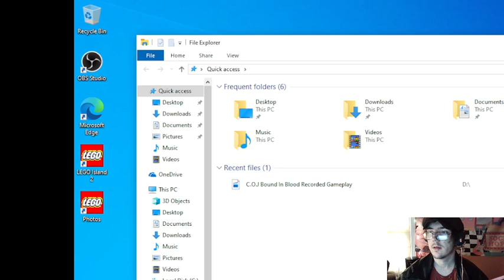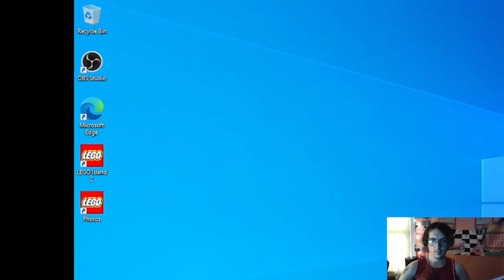Lego Island 2 Recorded Gameplay